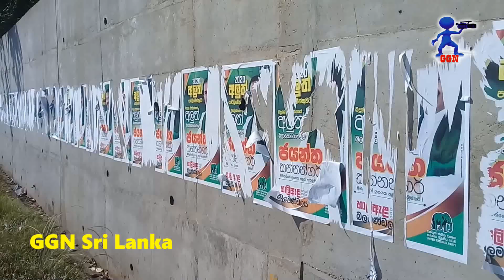Wall Art වලට පිරිසිදු කළ බිත්තියේ පෝස්ටර් ගහලා හල්දුම්මුල්ල